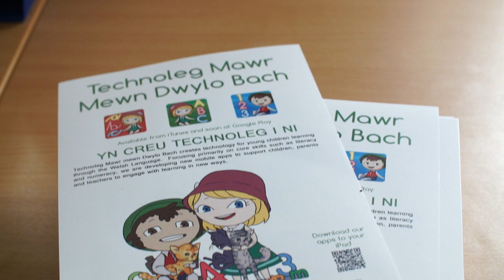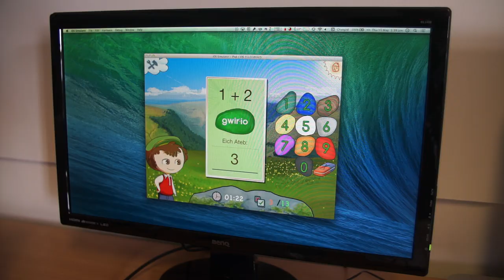D1 Big Click case study